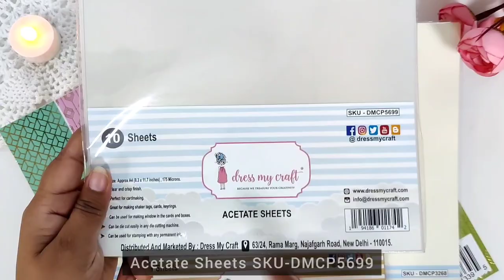Traditional Shaker Card Idea.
Creative way of making Traditional Shaker Card.